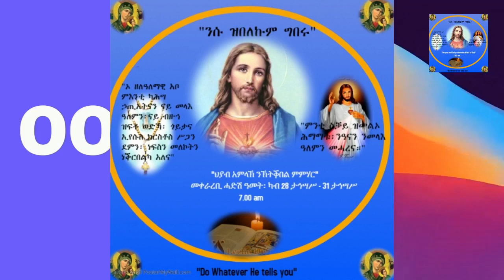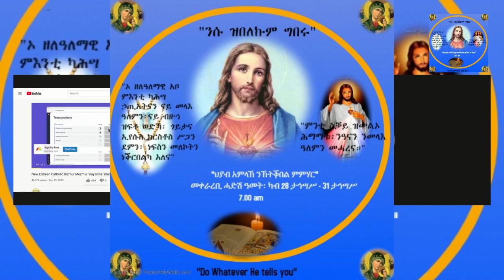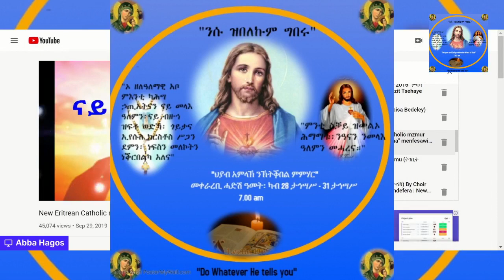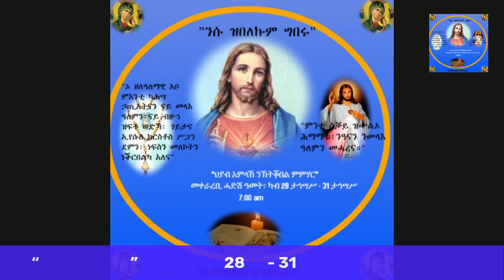28 ታኅሣሥ ፡ 1ይ መዓልቲ "ህያብ አምላኽ ንኽትቕበል ምምሃር”